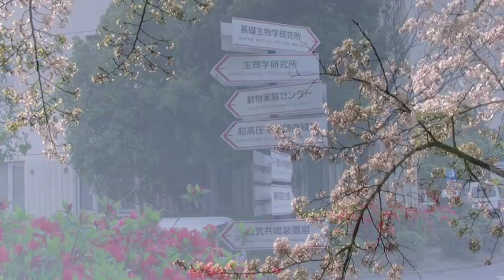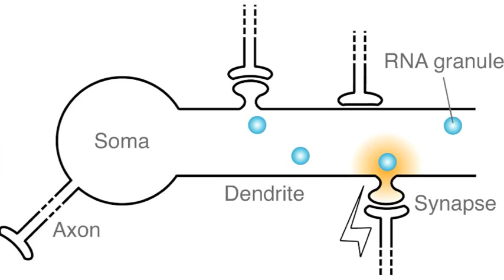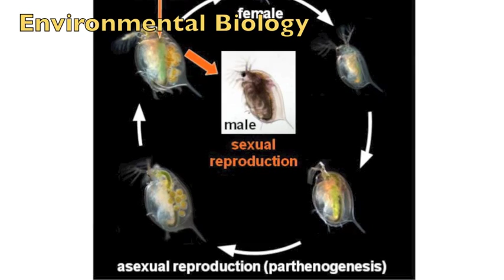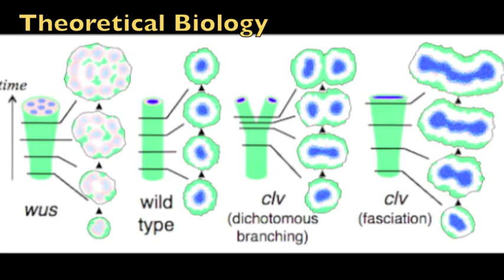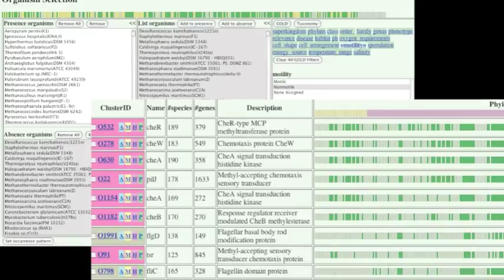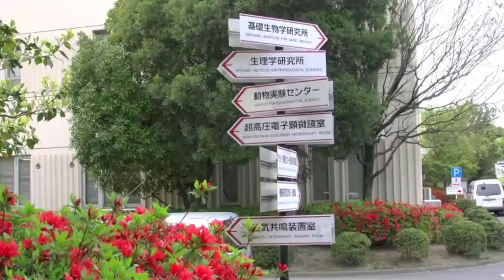National Institute for Basic Biology Introduction Video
This is a short introduction of the National Institute for Basic Biology, located in Okazaki Japan. We introduce the seven main research divisions, research support facilities, graduate education, and international cooperation, and outreach activities undertaken by NIBB.